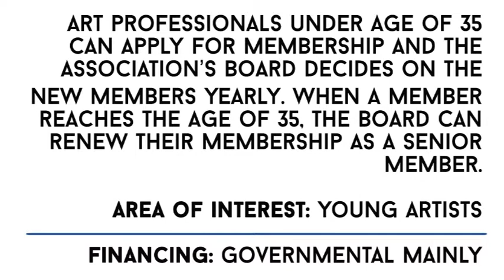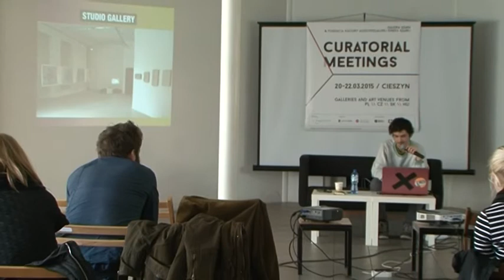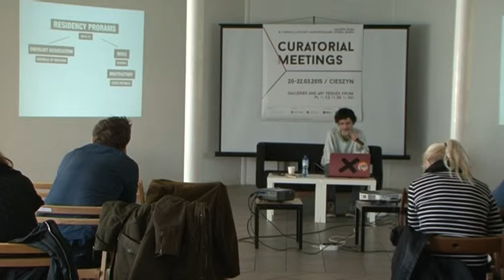Curatorial Meetings / Studio of Young Artists’ Association 29 // HU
Presentation panel / Hungary
Studio of Young Artists’ Association